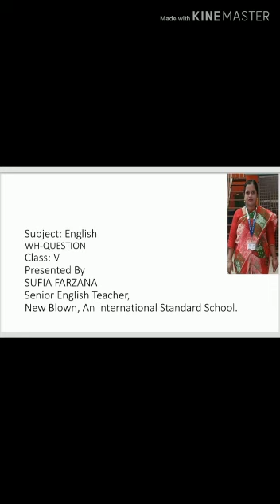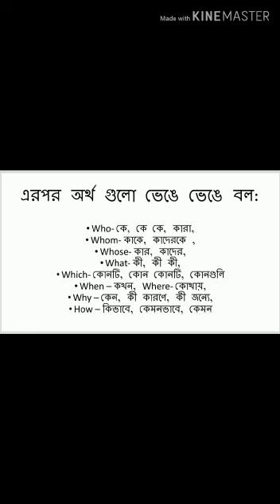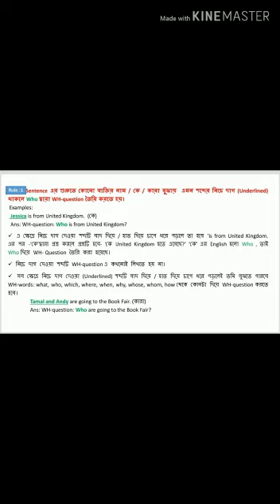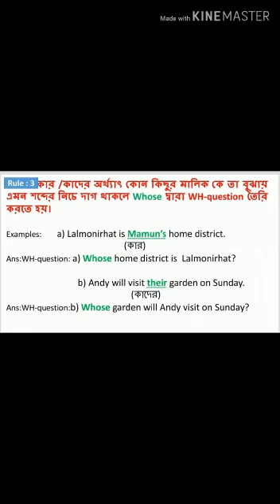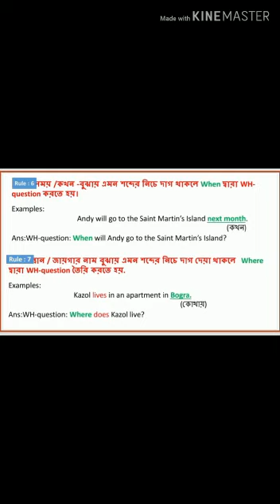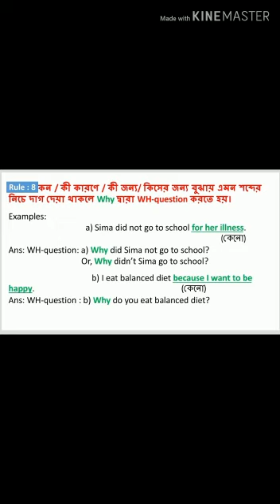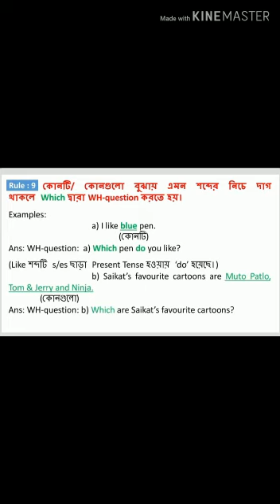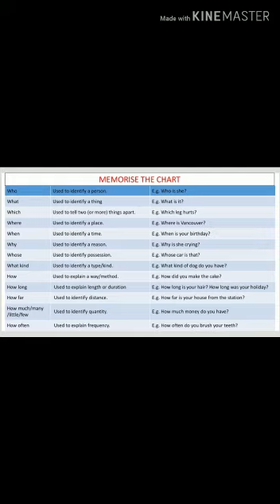Grade 5 [E.V] | English | WH - questions